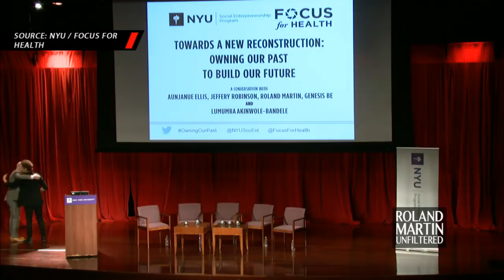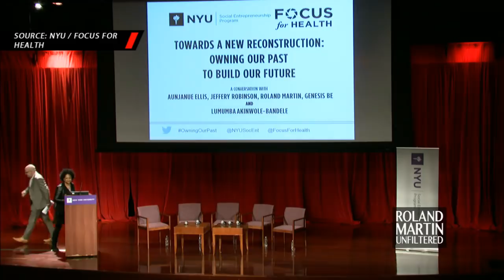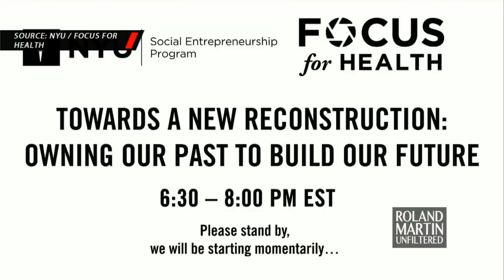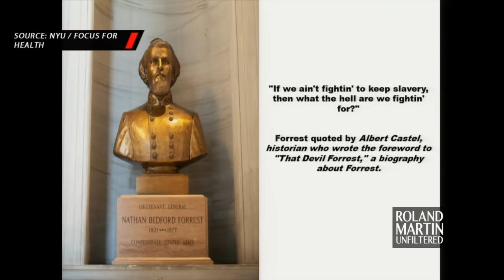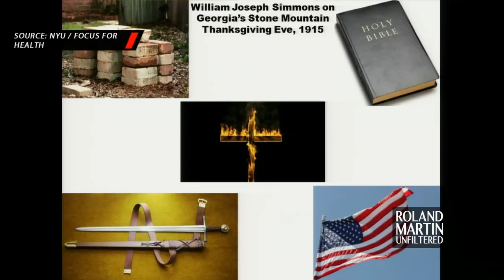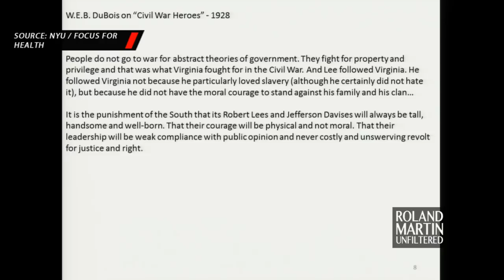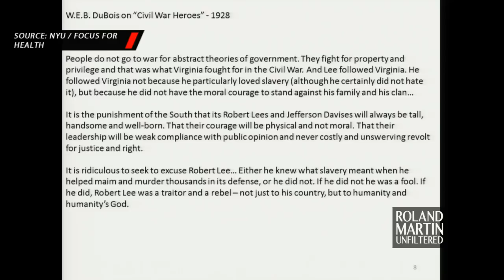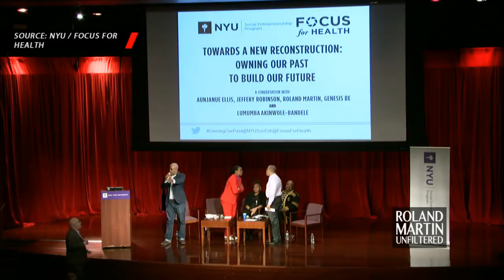Towards A New Reconstruction -- Owning Our Past to Build Our Future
Today in America, we are witnessing a deeply threatening resurgence in open white supremacist ideologies. From the Trump Administration’s response to neo-Nazis in Charlottesville, to attempts to re-write history and draw a moral equivalency between Confederate and Union principles, long-standing symbols of our Confederate past stand at the center of a contentious battle on the definitions of heritage and hate. Who controls the histories we tell? How do we reconcile these understandings of the American experience? And what can you do to counter racism, and pivot this moment towards a lasting truth and reconciliation with our past?

Video credit: NYU, Focus For Health

We have some amazing things coming your way in 2018 and beyond. Sign up for the Roland Martin Mailing List